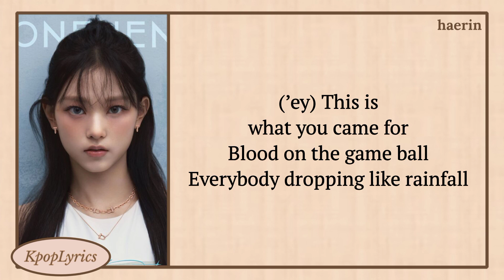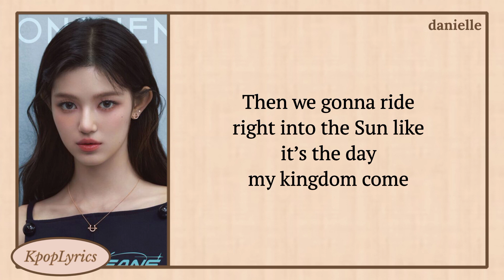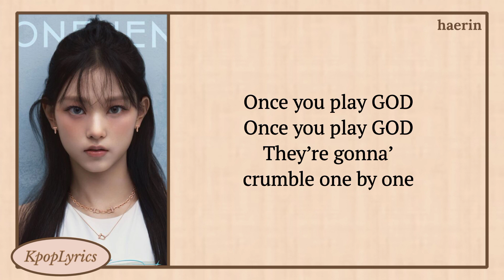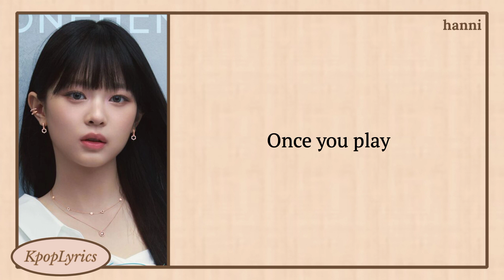NewJeans GODS (League of Legends) Lyrics